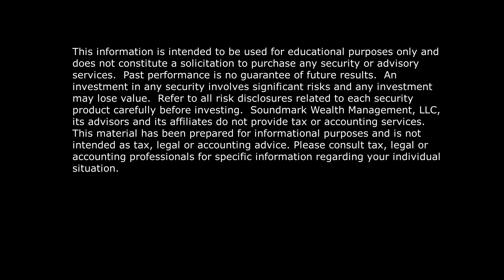Lump Sum or Dollar Cost Average? The Coffeehouse Investor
Time to get on with your life.  Amid the coronavirus pandemic and pending national elections, take time to take care of yourself.

1. Take time to play.  Play is essential to your emotional well-being. In their book, "Play: How It Shapes the Brain, Opens the Imagination, and Invigorates the Soul" authors Brown and Vaughan remind us that "The opposite of play is not work - it is depression."

2. Tame time to express gratitude.  'Nough said. . .

3. Take time to track your spending.  The first step to creating harmony in your life is to know how money flows through your life.

Finally, if you have a chunk of money to invest in the stock market, is it better to invest a lump-sum, or dollar-cost-average?  Click the following link for a free report on this oft-debated question.